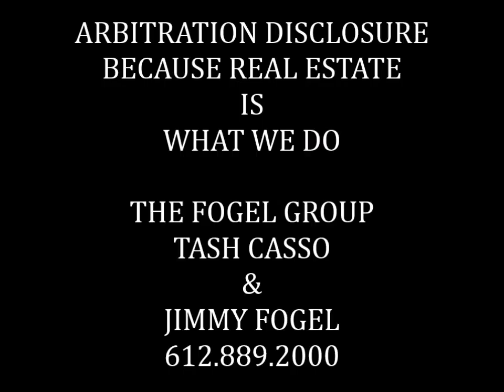The Fogel Group: Top Realtors in Minneapolis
For Sale By Owner Gone Wrong!
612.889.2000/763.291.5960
WHY YOU NEED A REALTOR
MINNEAPOLIS REALTORS
REALTORS WITH EXPERIENCE
ARBITRATION DISCLOSURE